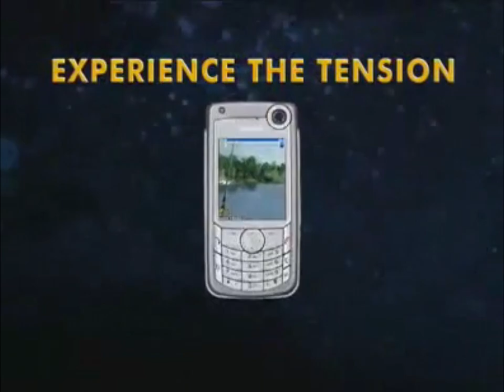Hooked On Creatures Of The Deep N-Gage E3 2006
This was rescued from a fan mirror of the official Nokia N-Gage E3 2006 site. The original files were SWF and had to be converted.

To see the rest of the video I recovered please check out this playlist